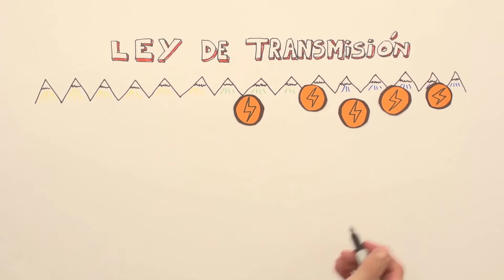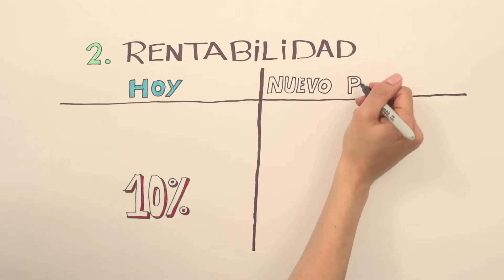Polémica Ley de Transmisión: La Carretera Eléctrica 2.0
En el Congreso se tramita una Ley de Transmisión que quiere resucitar la Carretera Eléctrica. Es decir, la imposición de franjas por el Estado para que las empresas puedan construir líneas de alta tensión. El problema es que no se considera otros usos del territorio ni su vocación. Donde haya ríos se construirán embalses, le guste a la gente o no, para sacar la energía y llevarla a Santiago y el norte, donde está la minería. Campaña realizada por Chile Sustentable.